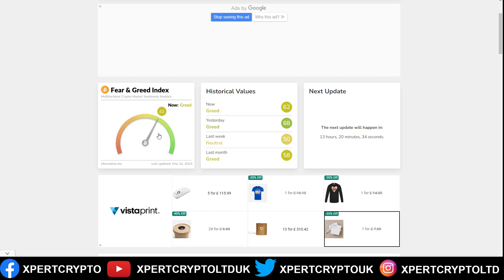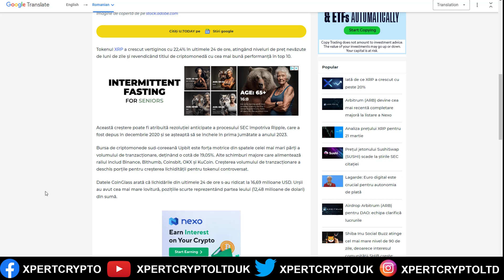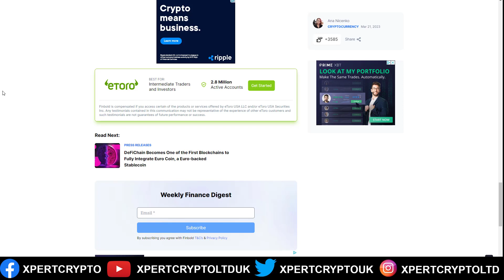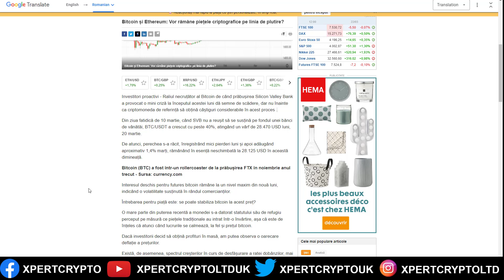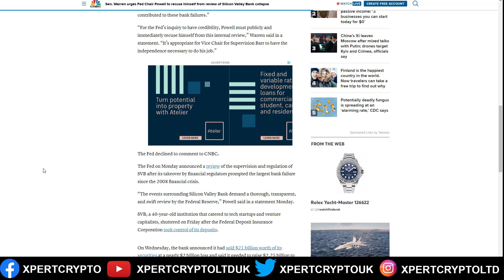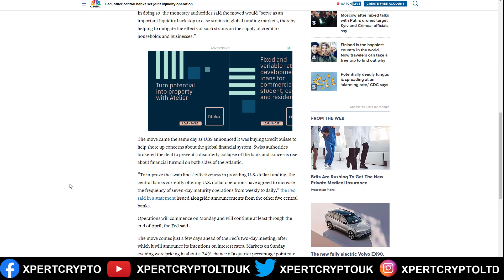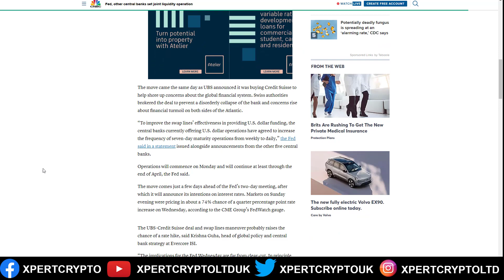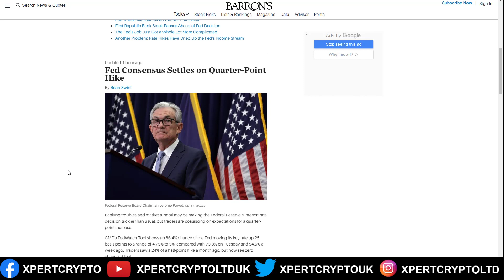Zi mare pentru piata crypto astazi.